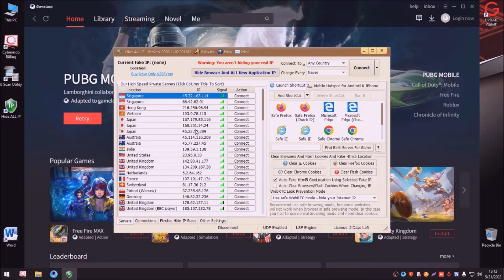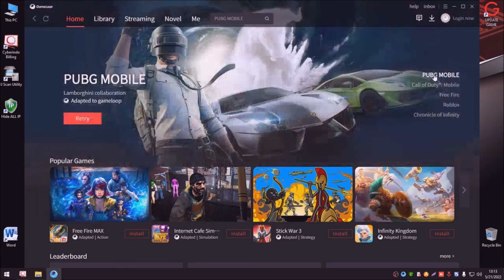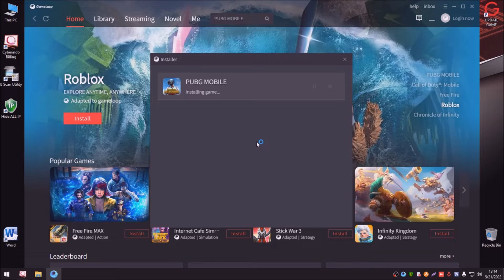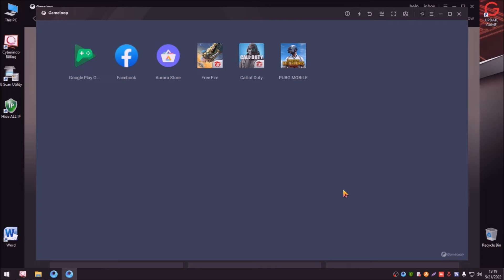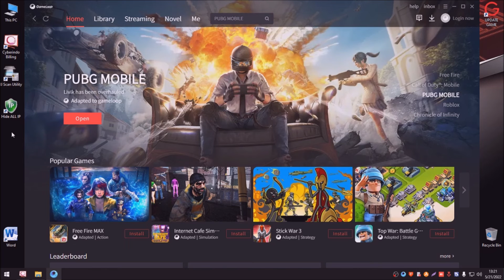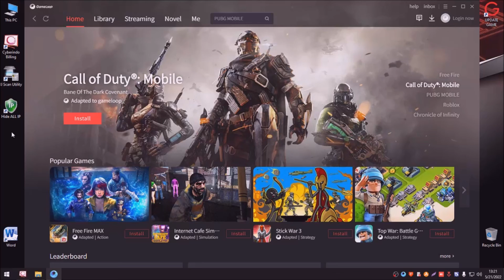Solusi Gameloop gagal update | tidak bisa update game | buka blokir Gameloop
berikut ini ada video tutorial untuk Gameloop yang mengalami  gagal update  karena di blokir di indonesia